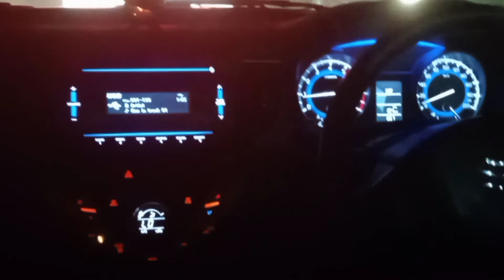ഒരു കുറ്റിപ്പുറം യാത്ര 👌👍🤪